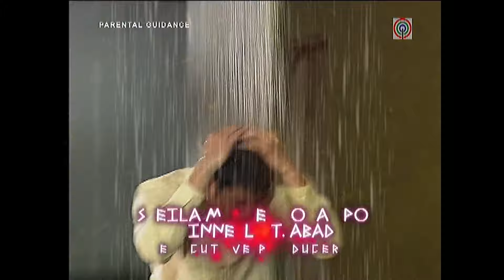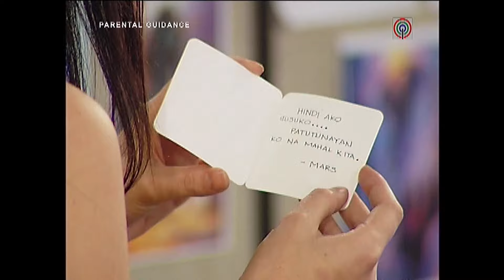Full Episode 61 | Dyosa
Josephine hesitates to bring back her relationship with Mars.